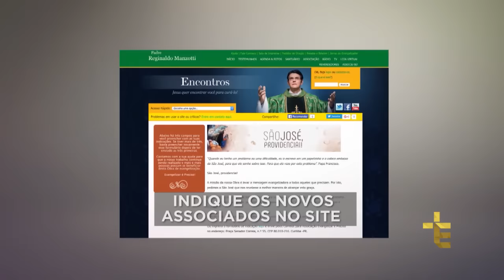Terço das Santas Chagas | Padre Reginaldo Manzotti | 04 de Janeiro de 2017